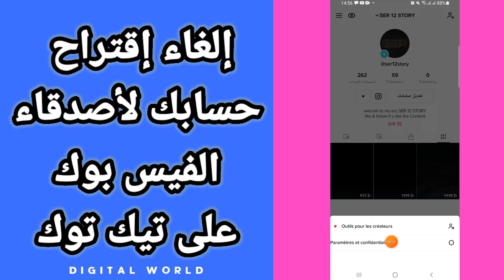كيفية طريقة إلغاء تفعيل و تعطيل إقتراح حسابك لأصدقاء الفيس بوك على حسابك في تطبيق تيك توك Tiktok